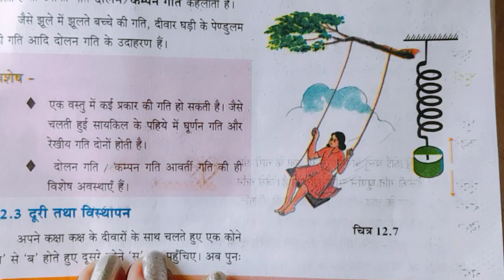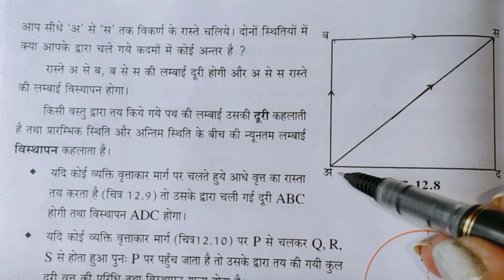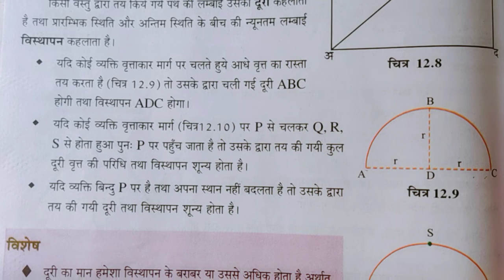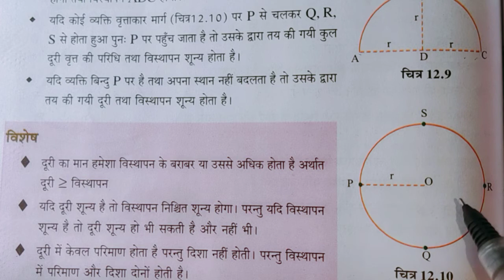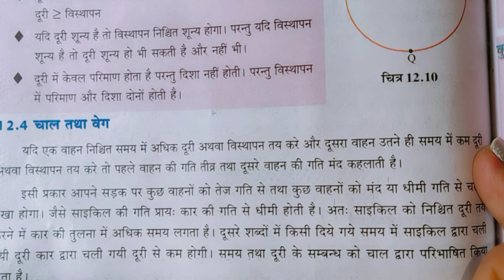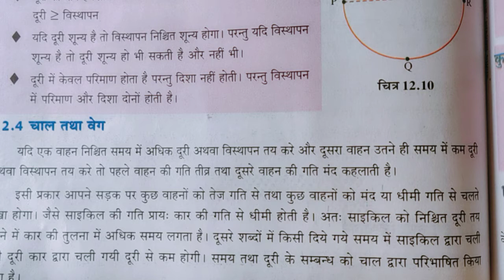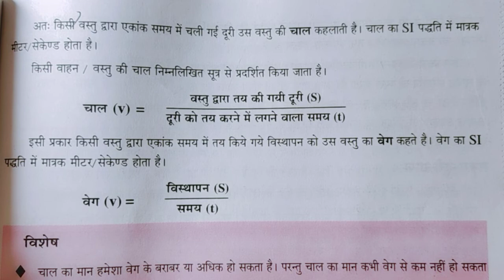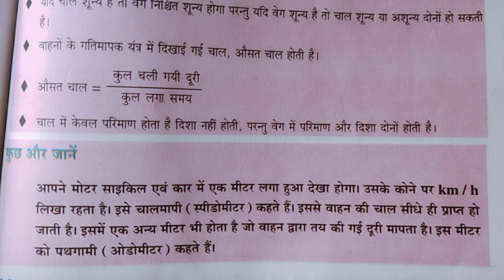कक्षा 6 विज्ञान इकाई 12 गति//UP Board class 6 science chapter 12 Part 2 //Class 6 science chapter12